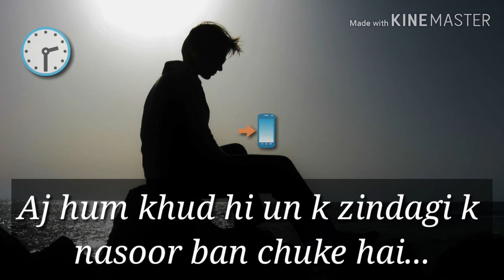Khud hi khud se naaraz ho chala hoo😢😢😢😢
Khud hi khud se naaraz